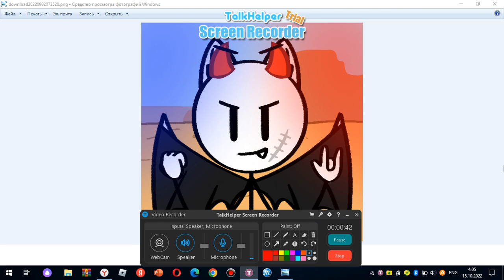I'm Now Leaving YouTube Today Forever